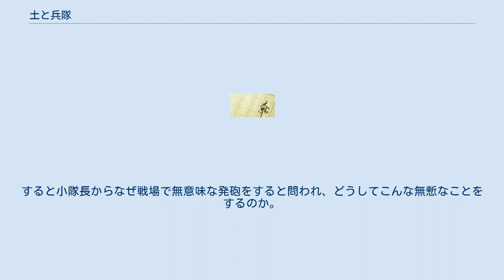土と兵隊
日本の戦争映画(1945年以前)
『土と兵隊』（つちとへいたい）は、火野葦平の小説、またそれを原作として昭和14年（1939年）に公開された日本の戦争映画である。
 『土と兵隊』は昭和12年11月に行われた、杭州湾上陸を描いた小説であり、歴史上の時系列に照らし合わせれば、『麦と兵隊』における、徐州攻略戦の前年にあたる出来事である。
 小説は弟に対する手紙という形式から始まる。
主人公であり、作者でもある火野伍長が、第二分隊長として十三名の部下隊員と共に熾烈な戦闘を繰り広げながら進軍を続ける兵隊たちの心情、戦場の様相、大陸の風景が描写される。
 敗残兵や便衣兵からの襲撃を受け、敵中をボロボロになりながらも行軍を続ける部隊は、劇中において、その作戦の目的として、「上海戦線の戦況を有利に展開するために、敵の背後をおびやかすために、杭州湾に敵前上陸をやったのである。敵はふいをくって潰走した。蒋介石は必死になって防衛するために嘉興という所まで出て来とる、嘉興が我々の最終決戦で、嘉興が落ちたら国民政府は降参するのだ」と語られている。
 物語の終盤において、敵のトーチカから、激しい抵抗を受けながらもどうにか、トーチカを奪取し、支那兵が降参して出てきた。
トーチカから出てきた若い兵隊はどれも日本人によく似ていてる。
そのなかにほとんど少年といえる若く、女と見紛う美しい二人の兄弟が泣きながら火野伍長にすがり付き、母の写真を見せ、身ぶり手振りで殺さないでくれと命乞いをし、それに頷いた。
 激しい戦闘の休止の後に数珠繋ぎにされた捕虜が居ないことに気づいて近くの兵隊に尋ねると全員殺しましたと兵隊は答えた。
散兵壕に三十六人の死骸を見て、怒りや吐き気を感じ立ち去ろうとするなかに半死の支那兵を見つけ、最後の力を振り絞るように、自らの胸を指して殺してくれと訴える支那兵を火野伍長が撃った。
すると小隊長からなぜ戦場で無意味な発砲をすると問われ、どうしてこんな無慙なことをするのか。
と言いたかったがいえなかった。